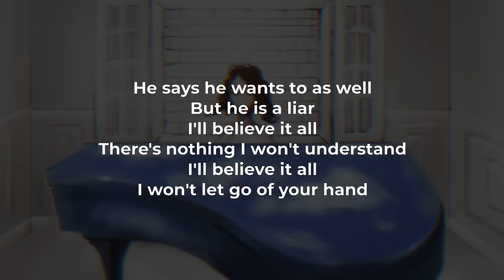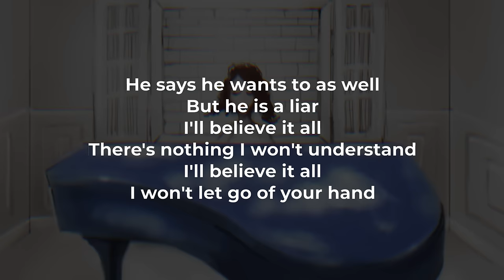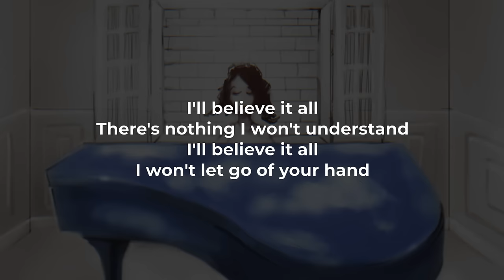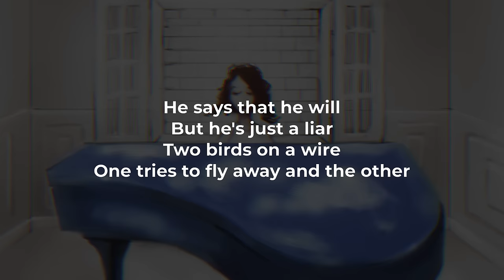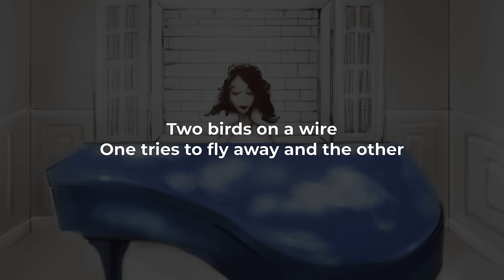Regina Spektor - Two Birds (LYRICS) "Two birds on a wire" [TikTok Song]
@reginaspektor - "Two Birds" Lyric Video
Official Audio "Two Birds" by Regina Spektor:

"I won't let go of your hand" [TikTok Song]
"One says c'mon and the other says "I'm tired""[TikTok Song]
"Two birds on a wire" [TikTok Song]
"The sky is overcast and I'm sorry" [TikTok Song]

Regina Spektor - "Two Birds" Lyrics:
Two birds on a wire
One tries to fly away
And the other watches him close from that wire
He says he wants to as well
But he is a liar

I'll believe it all
There's nothing I won't understand

I won't let go of your hand

One says c'mon and the other says "I'm tired"
The sky is overcast and I'm sorry
One more or one less
Nobody's worried

Two birds of a feather
Say that they're always gonna stay together
But one's never going to let go of that wire
He says that he will
But he's just a liar

One tries to fly away and the other
Watches him close from that wire
He says he wants to as well, but he is a liar